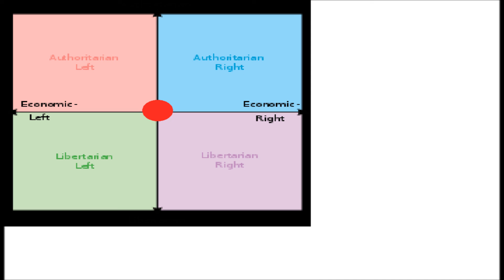Amour-propre (self love) kino analysis